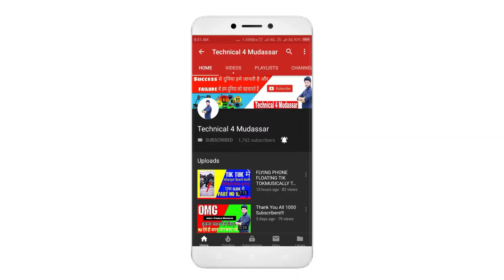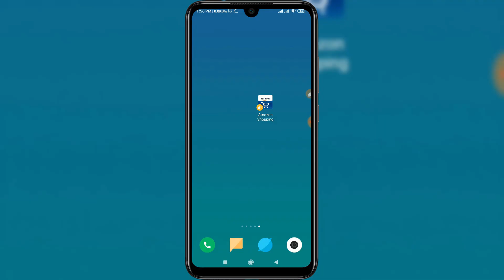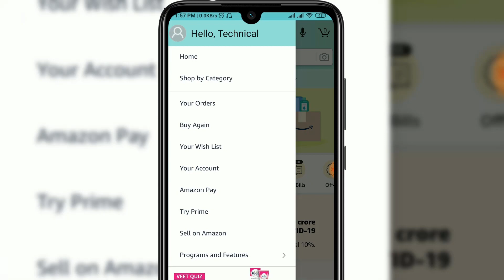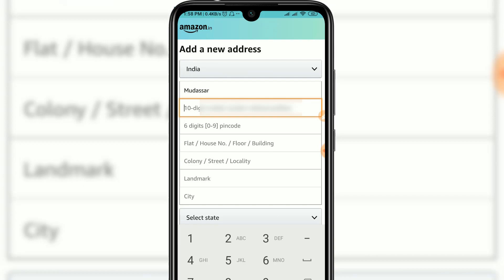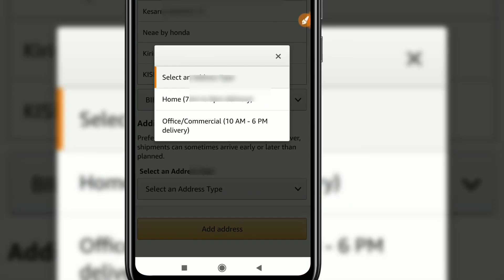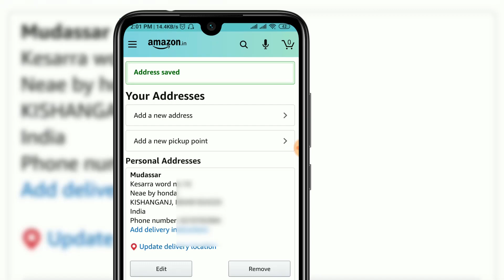How to add address in amazon | Amazon par apna address kaise daale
1. घर बैठे कमाएं 12000 रुपये महीने के इस एप्लीकेशन से

2. घर बैठे कमाएं 11,000 रुपये महीने के इस एप्लीकेशन से

YOUR QUIRES